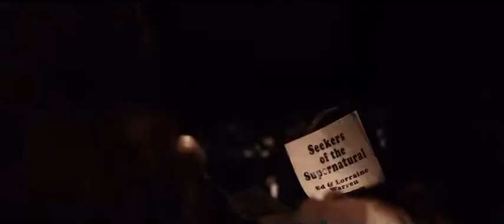The Conjuring // coming in may 2023 // trailer #1